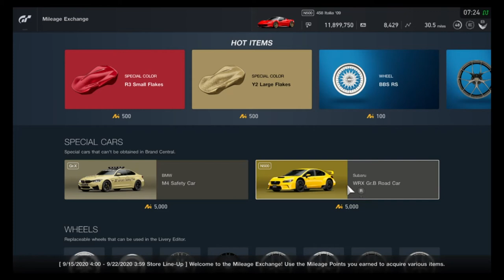Gran Turismo Sport - Mileage Exchange Contents (September 15, 2020 - September 21, 2020)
All items in the MileageExchange for the week of September 15, 2020 - September 21, 2020

More flakes, same cars yet again